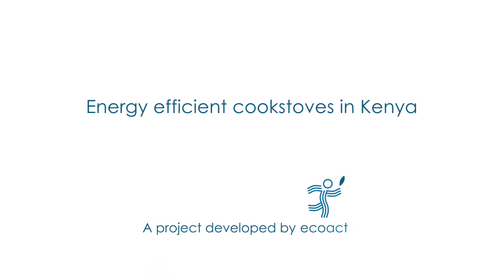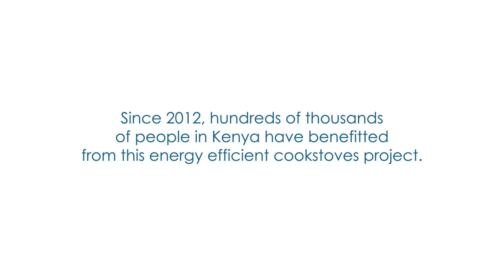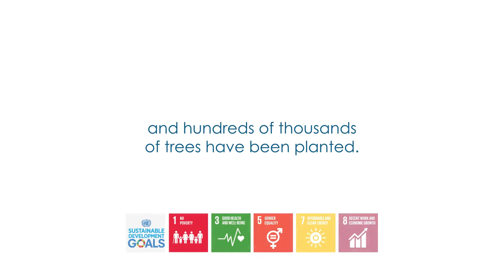The Hifadhi-Livelihoods Project in Kenya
The Hifadhi-Livelihoods project helped to distribute 60,000 energy efficient cookstoves in in Embu County, in Kenya. The improved cookstoves decrease wood consumption by 60% compared to the traditional three-stone cookstove. This project will save 13,000 tons of wood and save more than 1 million tonnes of CO2 over the project’s life span of 10 years.